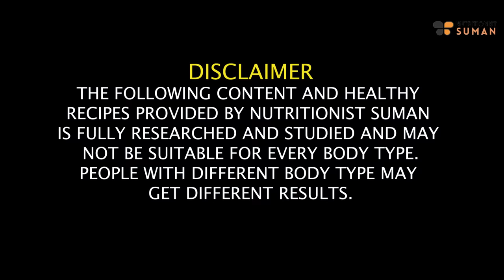7 Ayurvedic Dinner Recipes For Fast Weight Loss 💯 Diet Recipes Health Benefits | Fat to Fab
7 Ayurvedic Dinner Recipes For Fast Weight Loss 💯 Diet Recipes Health Benefits In Hindi - Suman Pahuja | @FattoFabSuman

Namaste!
First of all, thank you for all the love you showered on me while I was down struggling with a bad sore throat. Your Love, care, and support mean a lot to me.
In this enlightening video, I'm thrilled to share 7 Ayurvedic Dinner Recipes designed for fast weight loss. The video is presented in Hindi, and I delve into the health benefits and step-by-step preparations of each recipe.

From understanding the principles of Ayurveda to exploring the nutritional benefits of these dinner recipes, we cover it all. Join me as we discover the wholesome goodness of these Ayurvedic recipes that not only support your weight loss goals but also contribute to your overall well-being.

Let's make every meal a step toward a healthier and happier you!

00:19 - How I got the sore Throat
01:23 - How Ayurveda works like wonders
02:13 - How Metabolism as per Ayurveda Works
02:54 - How my recipes will help you
03:21 - Black Chana Dal Water Recipe
05:22 - Coconut Milk and Cachiew milk
05:51 -  Coconut and Veggies Soup
07:10 -  Golden Soup
08:25 -  Coconut Milk Oats
09:32 -  Boiled Ghiya Water
10:30 - Green Moong Dal water
11:50 - Questions for my Lovely Viewers

SUMAN PAHUJA.